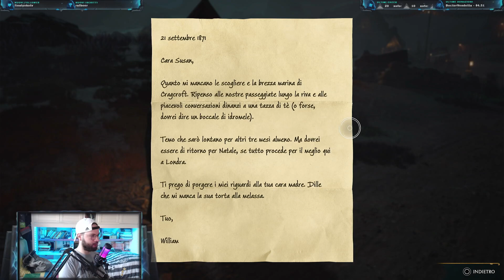6 - HOGWARTS LEGACY - C'ERA UNA VOLTA... | PS5